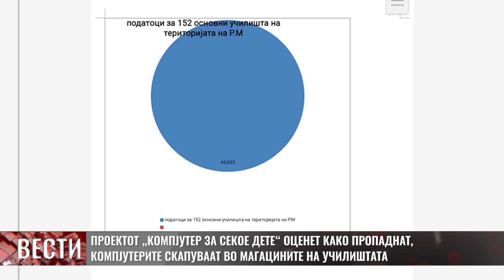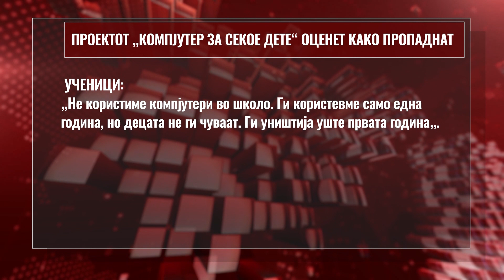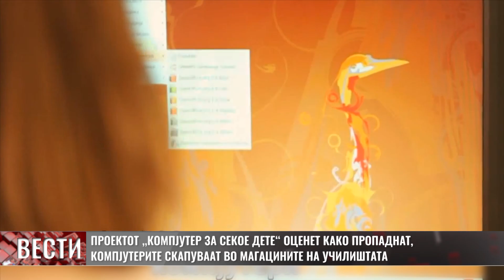PRILOG IVA PROEKTOT KOMPJUTER ZA SEKOE DETE OCENET KAKO PROPADNAT KOMPJUTERITE SKAPUVAAT VO MAGACINI